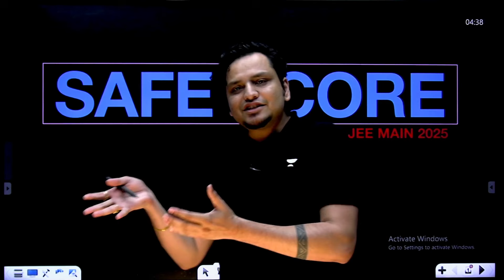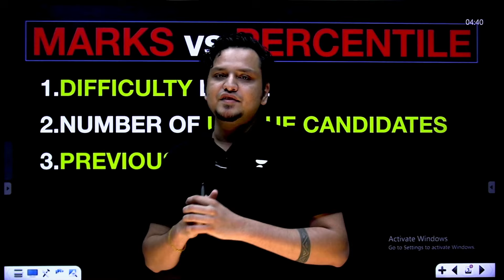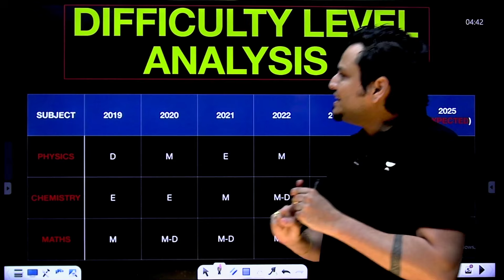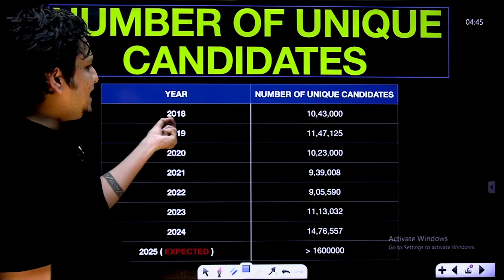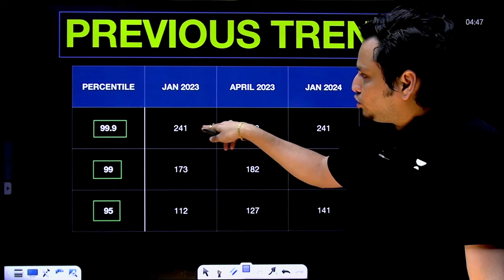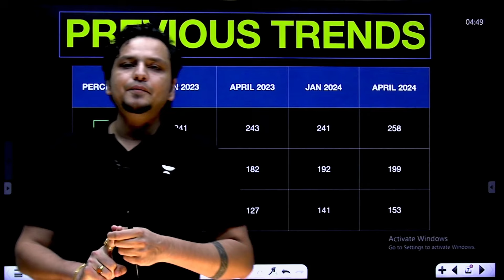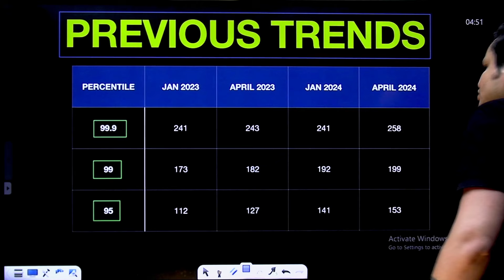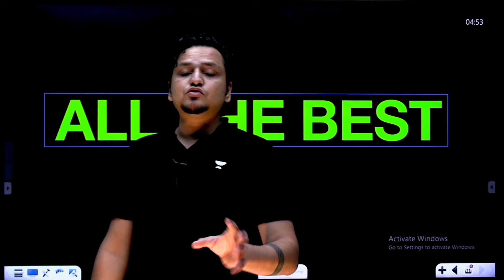*EXACT SAFE SCORE* to Qualify JEE 2025 *REVEALED* 🔥 || Every Possibility Considered ✅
"Discover the exact safe score you need to qualify for JEE 2025 in this must-watch video! 🔥 We reveal the crucial score range and consider every possibility to help you secure your spot. Stay informed and strategize your preparation with confidence.